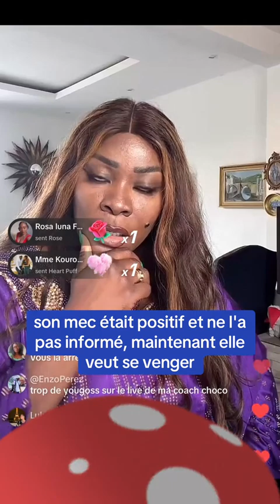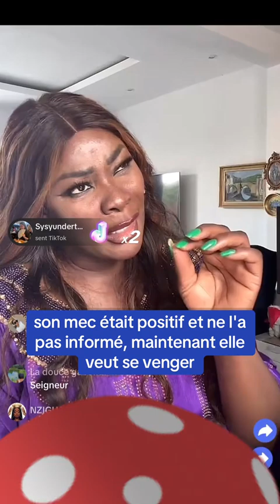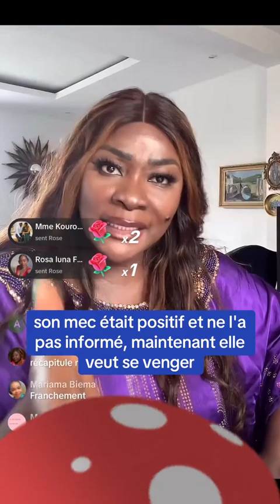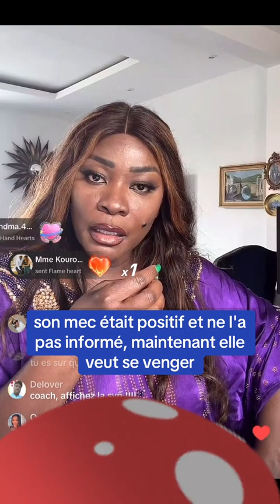HAMOND CHIC : MON MARI MA CONTAMINÉ 😲? QU'EN PENSEZ-VOUS ? | C'EST CHAUD